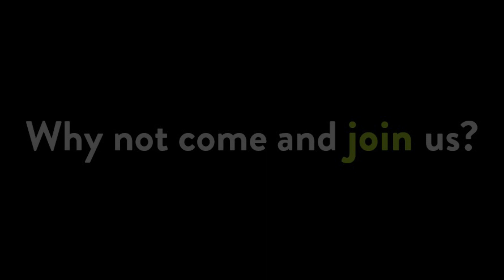Boston Youth Jazz Orchestra - "All Night Long"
Facebook:  Lincolnshire Music Service group - Boston
"All Night Long"
Boston Music Centre Showcase Concert
@ Haven High Academy, Boston
26th January 2019